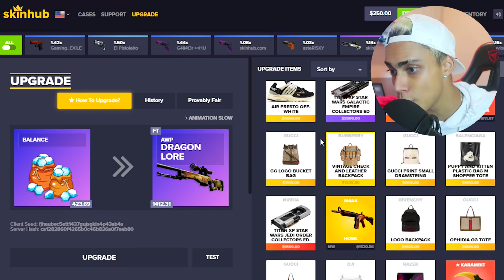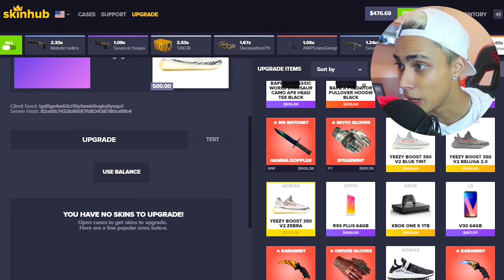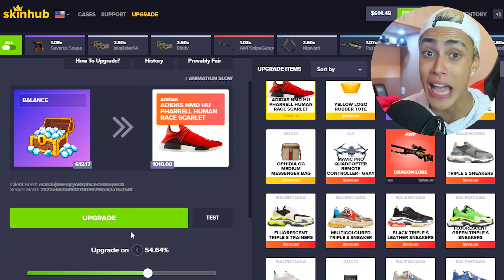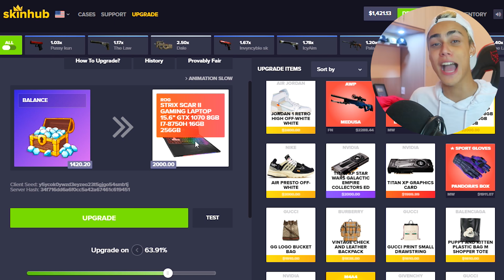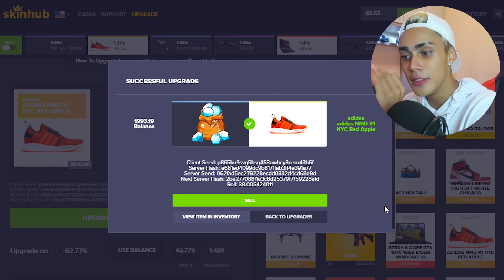FUI DESAFIADO PELO MEU PAI e tive que mostrar quem manda....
↪  Veja na box o canal dos moradores da mansão ↩
» Neagle
» Viros
» JoãoCaetano
» Caique Vieira
» Flap

Obrigado a todos, tamo junto seeeeeeeempre!